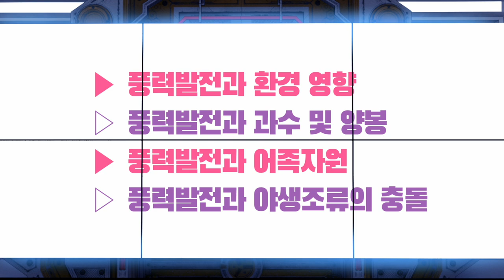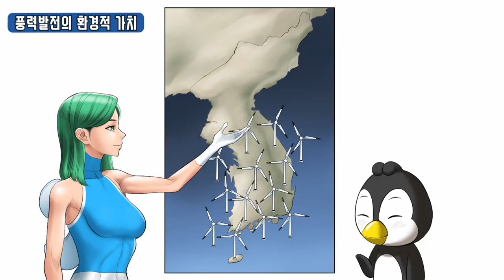풍력발전 영상툰 [1편] 건강한 환경을 위한 풍력발전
풍력발전과 환경에 대한 궁금증을
알려주는 풍력발전 영상툰
제1편 건강한 환경을 위한 풍력발전 편!